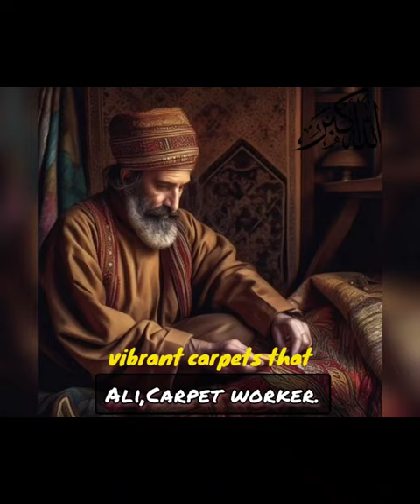Ali carpet worker ❤️